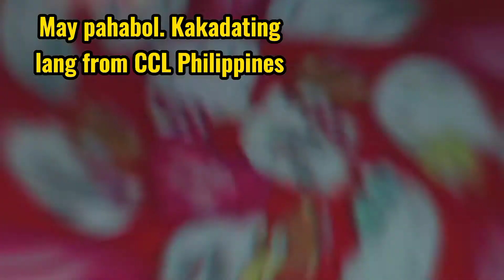8.8 Shopee Haul: Budol is Real nga ba?